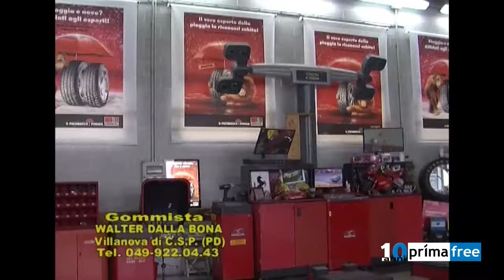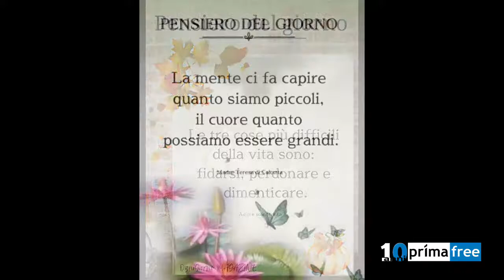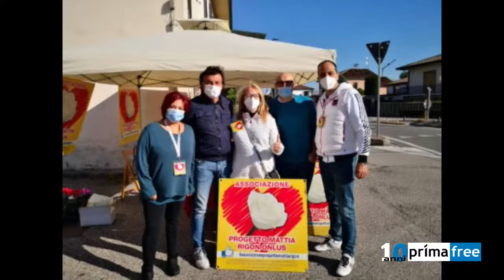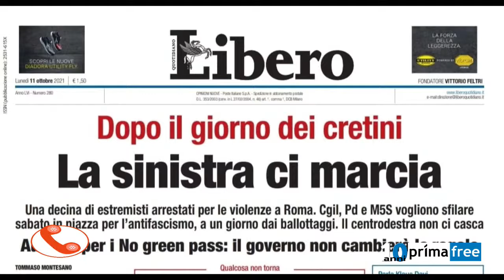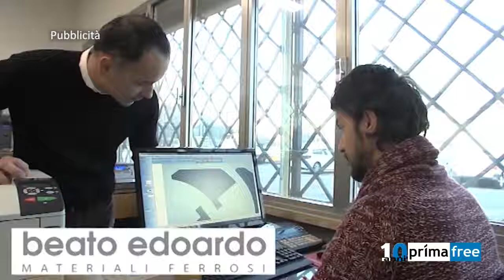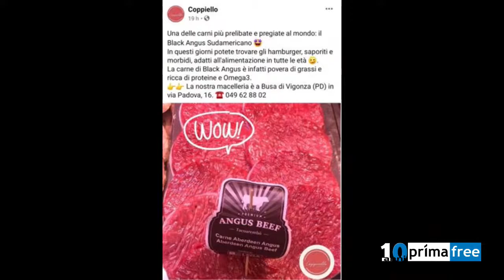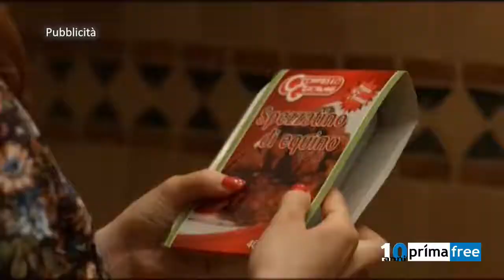La Voce del Nord Est di Enzo Spatalino dell'11 Ottobre 2021 - Ospite GIACOMO SCAPIN